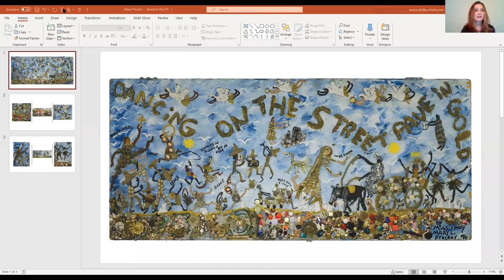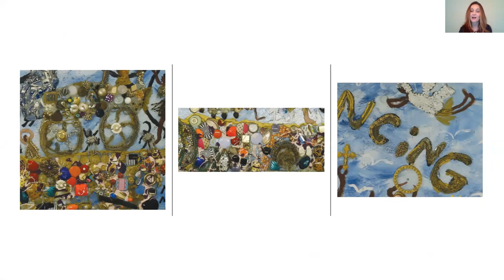MFA Curatorial and Registration Assistant Erin Wilson Talks Mary Proctor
As part of our "Wild Creations Digital Access" program, Erin Wilson discusses American self-taught artist, Mary L. Proctor, her artworks in the MFA Collection and the mischaracterization of broadly using the term "self taught."